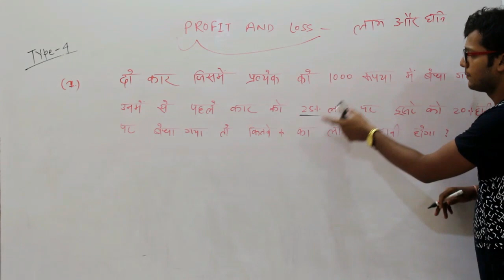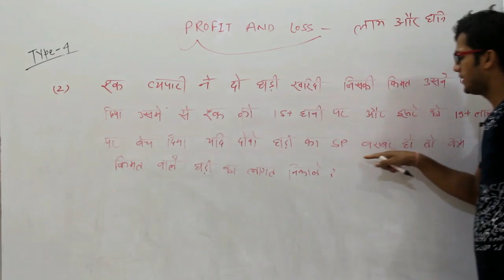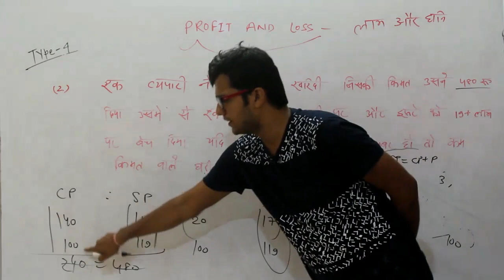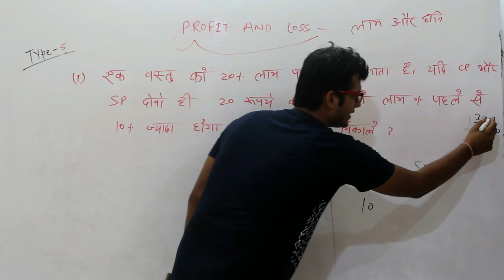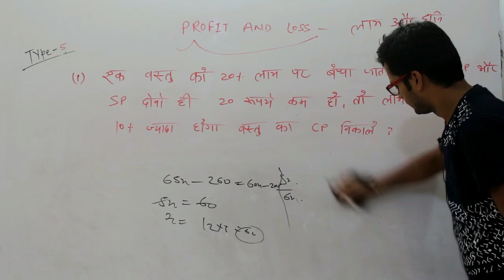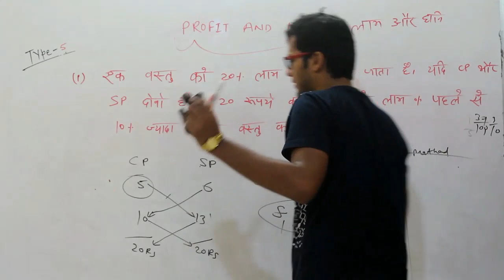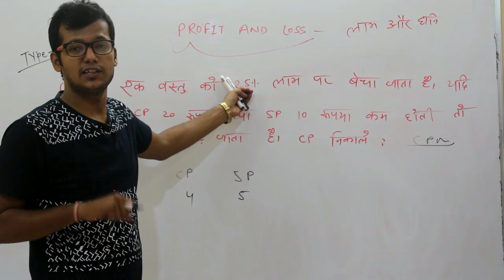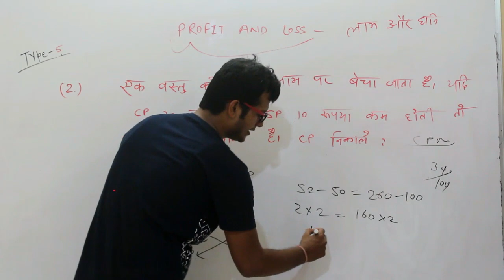Profit And Loss Part 2